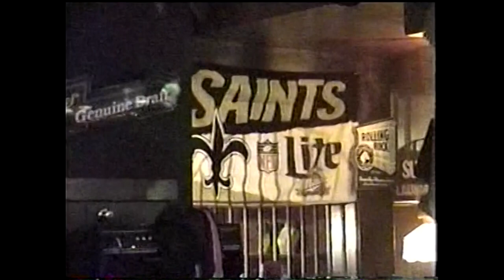Soilent Green - Live at Checkpoint Charlie's in NOLA (1999)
Here we have the most insane Soilent Green footage that you will ever see. The drunken, drug-fueled crowd goes berserk whilst pulverizing one another in a fit of insanity. I am in the front the entire time -- that's me in the green Nike hoodie & grey Green Bay Packers hat. I see about 30 old buds of mine in this vid. Hell, if you're reading this right now, you may even see yourself in there. My old band Apostasy played some great shows with Soilent Green in the early '90s, & in the early '00s, I started going to nearly all of their band practices for a few years with my friend Tommy, who is Soilent's drummer, & I did some travelling with them, too. It was always a total blast. All hail The Green.

Ben Falgoust - Vocals
Brian Patton - Guitar
Donovan Punch - Guitar
Scott Williams (R.I.P.) - Bass
Tommy Buckley - Drums